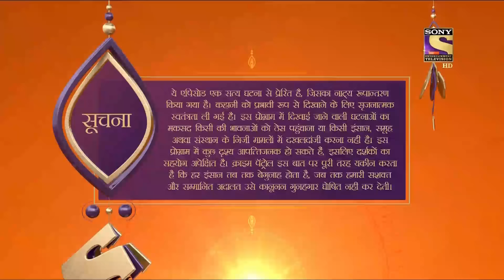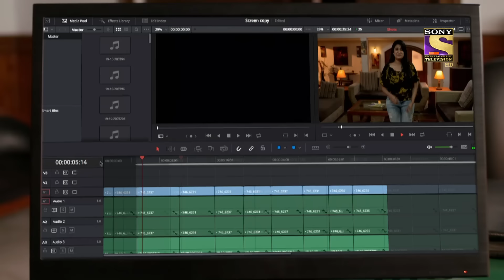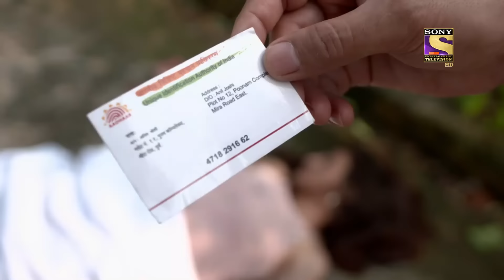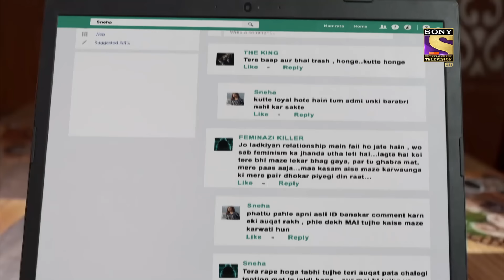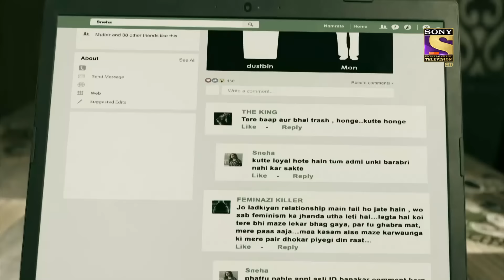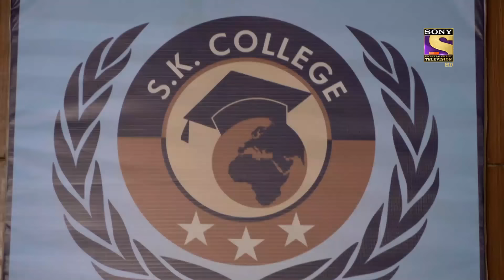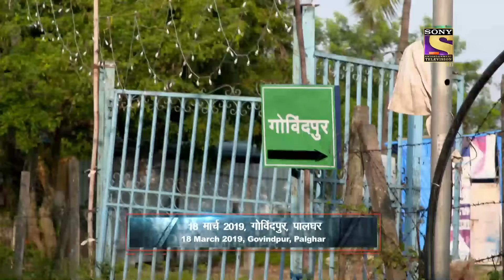Crime Patrol Satark Season 2 - Ep 258 - Full Episode - 27th October, 2020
Episode 258: Meaningless Act
A married woman is being forced for a second marriage irrespective of the fact that she already has a husband. On the other hand, a young girl who dreams of becoming a filmmaker gets molested and violated and then thrown into the street. Watch to find out more.